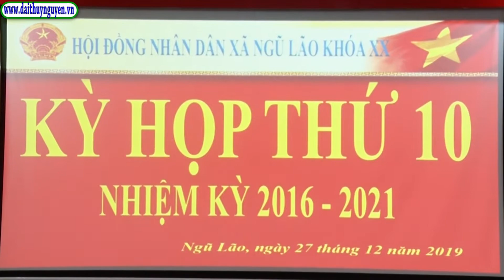Xã Ngũ Lão tổ Kỳ họp thứ 10 HĐND khóa XX nhiệm kỳ 2016 2021